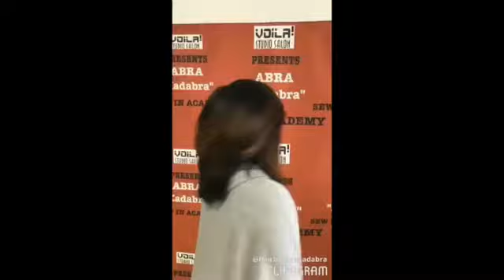Hair Growth of Fame Queens Shaking their Inches With AK Hair And Healing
Hair Growth of Fame Queens Shaking their Inches
AK Hair And Healing
ABRA KADABRA SEW IN IS A 5-7 MONTH SEW IN WITH NATURAL APPEAL, LOW MAINTENANCE AND MAGICAL HAIR GROWTH RESULTS. WITH OVER 400 TESTIMONIES OF CLIENTS GROWING 3-5 INCHES WITHIN ONE ABRA KADABRA SEW IN, ABRA IS WELL ON HER WAY TO BECOMING A MADAM C.J WALKER OF THE 21 CENTURY.

THERE ARE NO RISKS!!! GUARANTEED HAIR GROWTH RESULTS FOR ANY AND ALL WOMEN WHO HAS NOT BEEN ABLE TO ACHIEVE THE HAIR GROWTH YOU DESIRE AND DESERVE

This is a systematic formula which cannot be learned by just watching. It is an intense certification program that must be successfully completed in order to achieve these results

Our headquarters are in ST. LOUIS MO and is located at

Abra Kadabra HAIR & HEALING
11134 OLD ST. CHARLES ROAD
ST. ANN MO 63074

If you are a non believer, follow Abra and certified technicians on this journey of transforming hair by the millions. including her own for she has went from a Mohawk to Pocahontas in 2 years.

Youtube: Abra Kadabra Hair & Healing
Facebook@Abra Kadabra Hair and Healing

Thank you so much for your support. We are passionate about what we do and want to mentally hack the brains of millions of Brown women who think it is impossible to grow their hair longer and fuller than its ever been before.

You never know...we may end up in your city